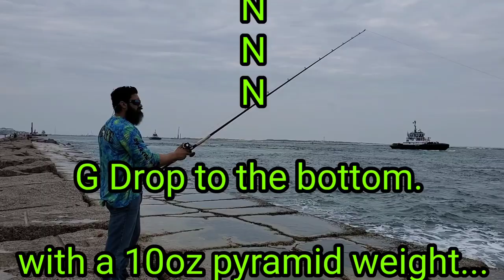Amazing fishing skills The End of Port A Jetties Red Hot Fishing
1902 S.P.I.D suite A
Corpus Christi, TX.78416